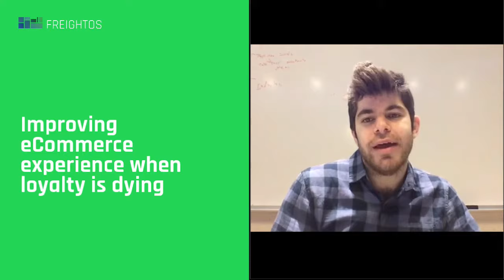Improving eCommerce experience when loyalty is dying | Tomer Tagrin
"If you want to double down on retention, the first thing you need to do is understand your customers."

Tomer Tagrin is the co-founder of Yotpo, a platform that uses billions of behavioral data points and AI to help more than 200k online businesses acquire, convert, retain, and understand customers through user-generated content.

Learn from the other Masters of Trade by getting access to the entire series for FREE